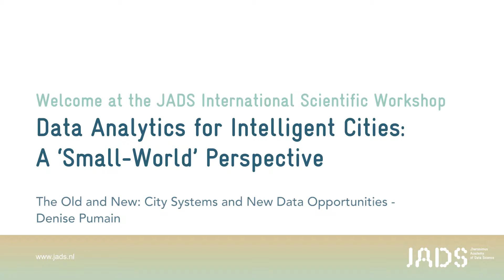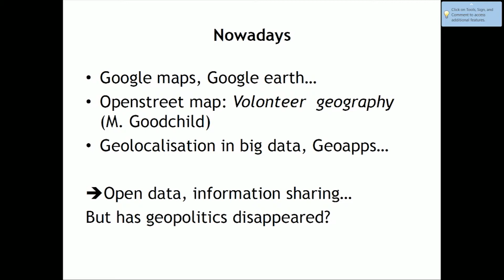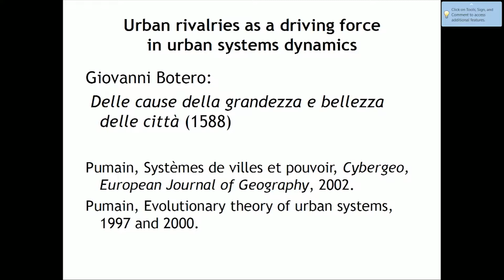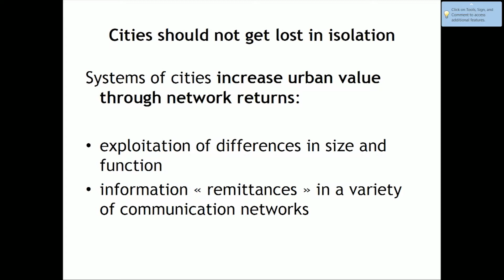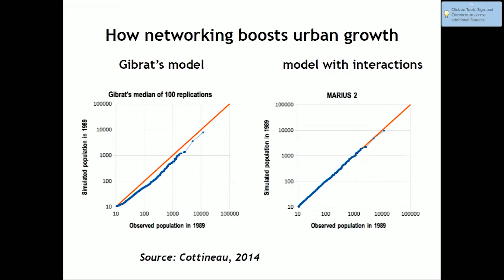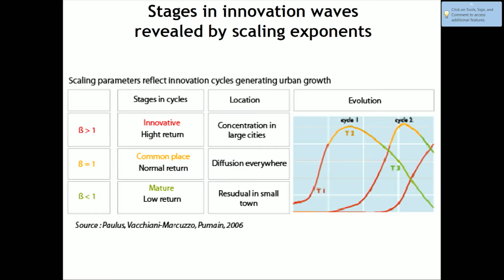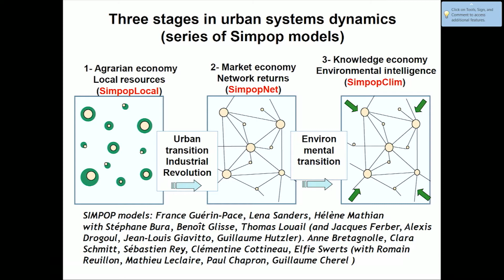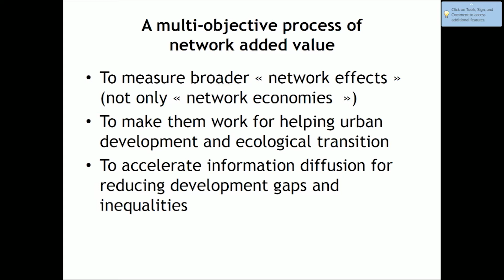4 2 The Old and New City Systems and New Data Opportunities